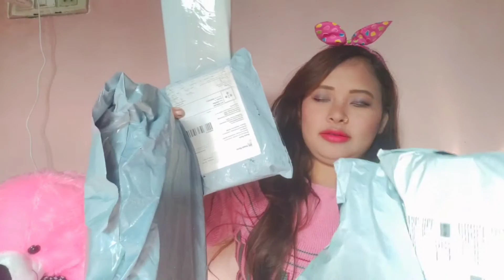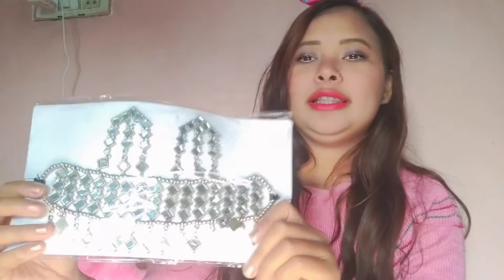Meesho Haul ll Unboxing ll Review ll Meesho products ll Preeti Rana ll Khatima ll Uttarakhand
hi everyone I m preeti Rana thanks for love and support everyone if you like this video like my channel.
👉comments in this video

instaid -Preetirana_official